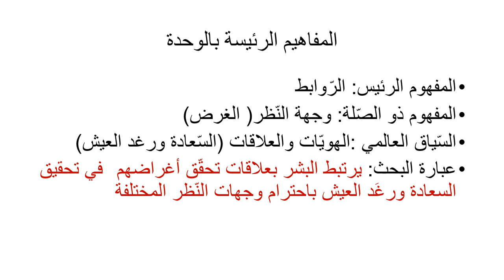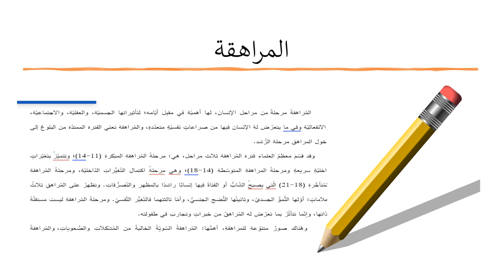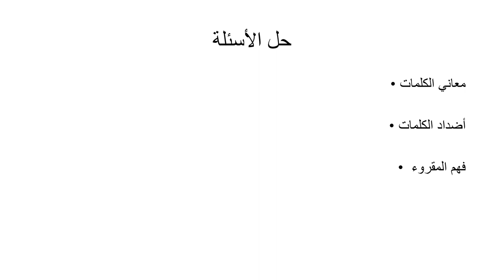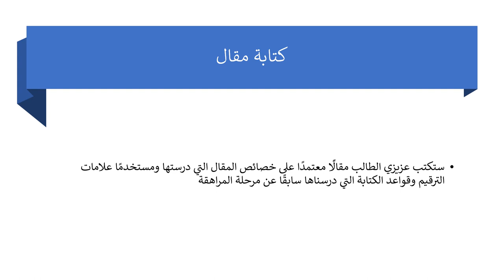الأسبوع الخامس - حدود الشمس - اللغة والأدب - المعلمة بيان جابر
وصف الأسبوع الخامس.

يقوم الفيديو بشرح المادّة الّتي سنقوم بشرحها خلال الأسبوع الخامس.